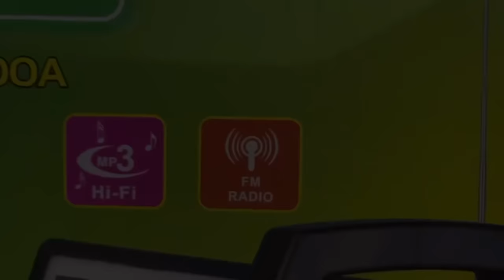KAKAIBA ITO!MGA MISTISO AT MISTISANG MGA KATUTUBO SA PB VILLAGE PHASE 4